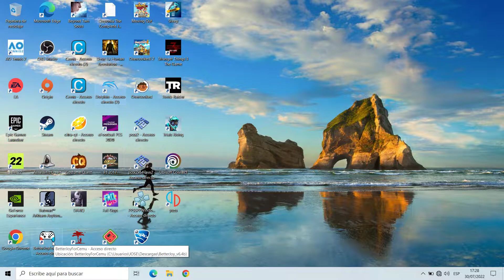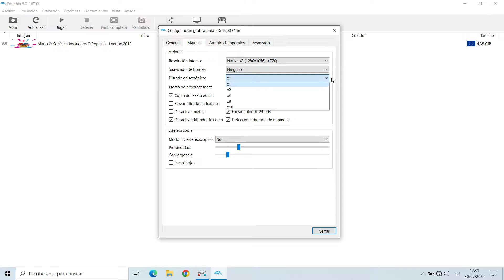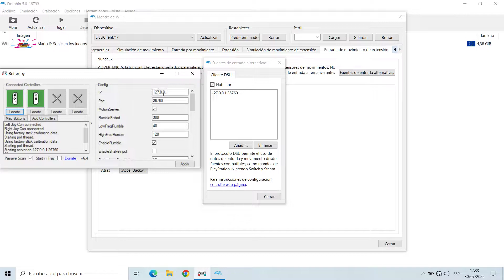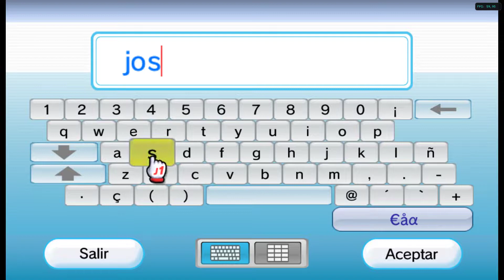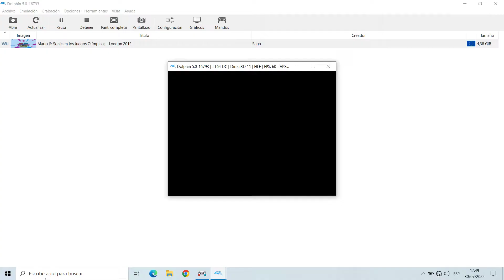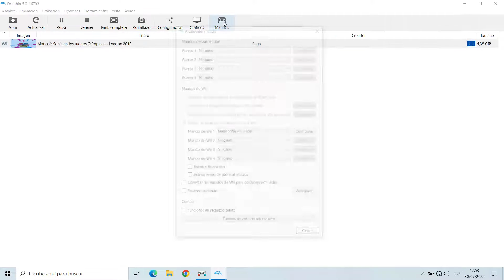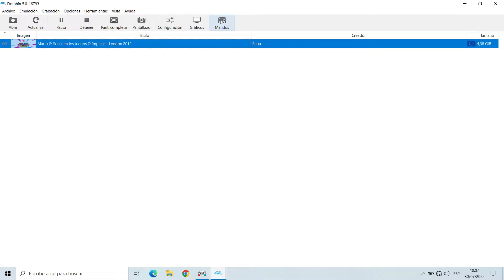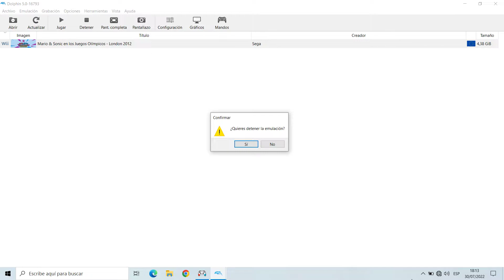Configurar emulador Dolphin - Mario & Sonic en los Juegos Olímpicos London 2012 de Wii - (2 Joy-Con)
Configurar emulador Dolphin - Mario & Sonic en los Juegos Olímpicos London 2012 de Wii - Jugando con 2 Joy-Con de Nintendo Switch
La configuración de los mandos Joy-Con se realiza con el programa BetterJoy (que permite usar el giroscopio y el control por movimiento como si un mando de Wii se tratara)